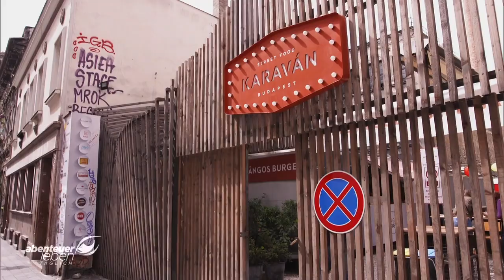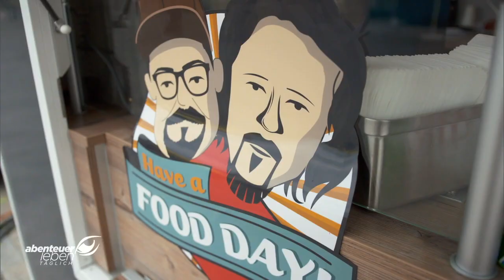Suche nach dem ultimativen Streetfood zum Nachmachen | Abenteuer Leben | kabel eins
Streetfood gibt es mittlerweile in allen möglichen Variationen. Andrew und Klaus wollen ihre ganz eigene Kreation erschaffen und anschließend in Deutschland verkaufen. Die beiden reisen quer durch Europa, um sich von den leckersten Gerichten inspirieren zu lassen.